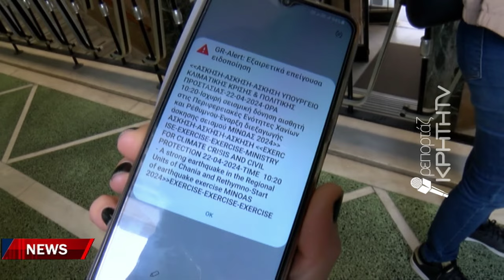Άσκηση «Μίνωας» 2024: Σενάρια στα Χανιά για σεισμό 6,4 Ρίχτερ